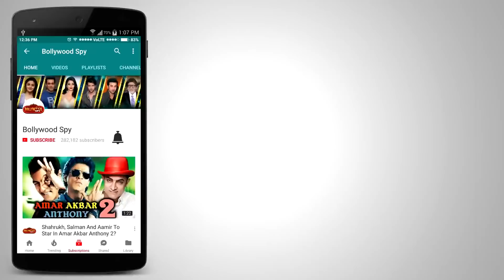Salman Khan को BAIL मिलना मुश्किल, हो रही है साजिश | Blackbuck Case